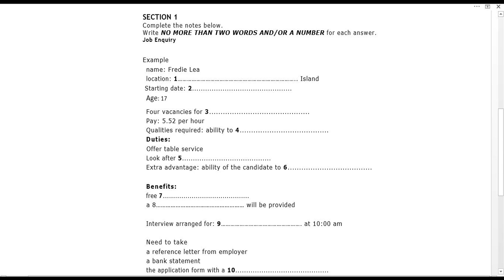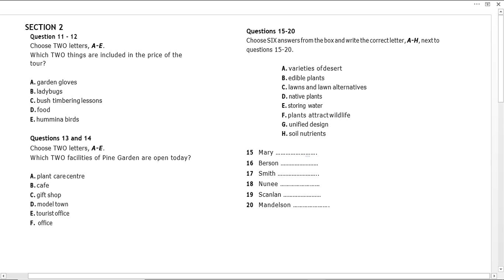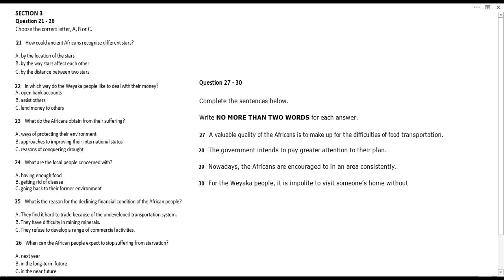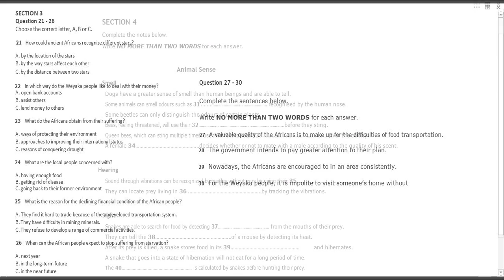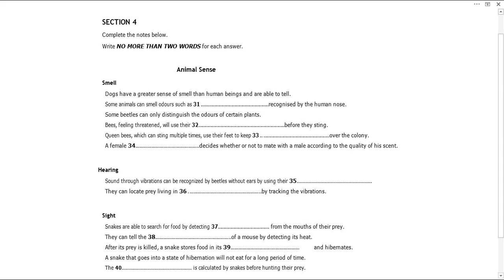Real IELTS Listening Test 3 of 10 .This a real question which came onto 2019 IELTS real test.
I teach IELTS One-on-One OVER ONLINE, IF you are interested to contact with me, you can send me text in WhatsApp in this number, or you may even call me .

Join MY IELTS Facebook Group for tips and course materials. Group Link -'

This is the audio recording of Cambridge IELTS real question,I do not owns the graphics and audio.